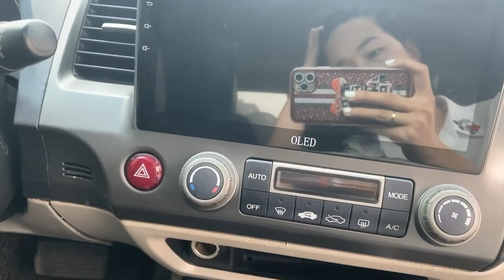Lê Hương ô tô Hải Dương Mới Về Honda Civic giá rẻ #036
Lê Hương ô tô Hải Dương Mới Về Honda Civic giá rẻ.zalo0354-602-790 để được giá rẻ nhất ạ.